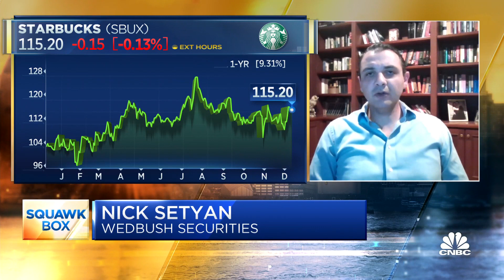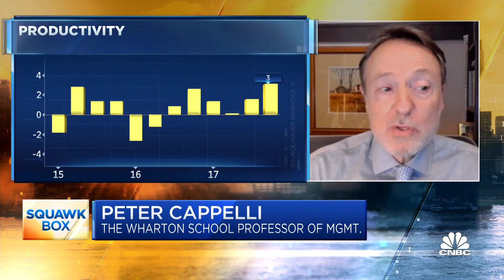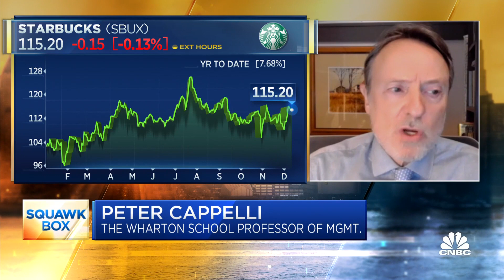Starbucks union vote may cause other companies to rethink: Wharton's Cappelli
Wharton School’s Peter Cappelli and Nick Setyan, Wedbush Securities senior equity analyst, joins 'Squawk Box' to discuss how the Starbucks union vote could impact other companies. Sign up and learn more about the CNBC Investing Club with Jim Cramer

After a monthslong battle, Starbucks workers in Buffalo, New York, supported efforts to unionize at least one cafe.

The result marks the first successful attempt in the U.S. at unionizing within the giant coffee chain since Starbucks went public nearly three decades ago and could send ripples through the restaurant industry.

Workers at the Elmwood Avenue location voted 19 to eight in favor of unionizing under Workers United New York, a branch of the Service Employees International Union.

“This win is the first step in changing what it means to be a partner at Starbucks, and what it means to work in the service industry more broadly,” Michelle Eisen, a Starbucks barista who has worked at the Elmwood location for 11 years, said in a statement. “With a union, we now have the ability to negotiate a contract that holds Starbucks accountable to be the company we know it can be, and gives us a real voice in our workplace.”

A second cafe, the Camp Road outlet, voted against a union, with eight workers in favor and 12 opposing. One ballot was declared void, while two were challenged by Starbucks or the union. The union also claimed that several submitted ballots were missing. The National Labor Relations Board had not released the vote tally for a third cafe on Thursday.

Results from the third cafe on Genesee Street were delayed because of challenged ballots. Fifteen workers voted to unionize, with nine against. Seven ballots are facing challenges, the majority of which came from the union over the eligibility of those voters.

“Today we saw a split vote in two stores in Buffalo with a third vote outcome pending,” Starbucks spokesman Reggie Borges told CNBC. “Every partner matters. It’s how we built the company. And how we will continue to run the company. We will continue to focus on the best Starbucks experience we can deliver for every partner and our customers.”

Shares of the company fell less than 1% in afternoon trading on the news.

A rare restaurant union

MKM Partners analyst Brett Levy wrote in a note to clients Thursday that he doesn’t think the unionizing move will have an immediate impact on Starbucks’ strategy or financial results. However, Levy said a more widespread push toward unionization could lead to additional pay hikes for workers at the chain. Levy added that Starbucks would be better positioned to absorb higher costs than its industry peers if the trend were to spread.

Unions are rare in the restaurant industry. Only 1.2% of workers at food and drinking outlets were members of unions last year, which is well below the private-sector unionization rate of 6.3%, according to the Bureau of Labor Statistics. But a tight labor market has been encouraging increased efforts to organize. This year has seen union drives by Amazon workers and strikes by John Deere’s and Kellogg’s employees. But those efforts have not always yielded victories for labor unions.

Sen. Bernie Sanders, I-Vt., congratulated Starbucks Workers United for its victory on Twitter and wrote that cafe chain should stop “pouring money into the fight against the union and negotiate a fair contract now.”

After the vote count, the ballots will need to certified by the NLRB’s regional director, which could take up to a week. For the Genesee Street’s results, the regional director will have to examine any objections or challenges, which may require a hearing to resolve. The union may also object to the results for the Camp Road cafe, citing missing ballots from the count.